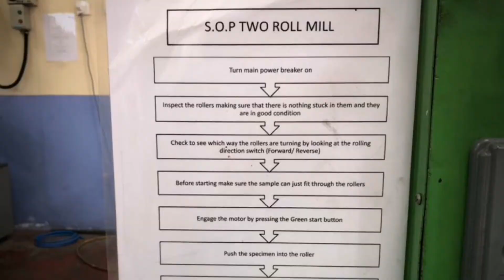Introduction to rubber two roll mill